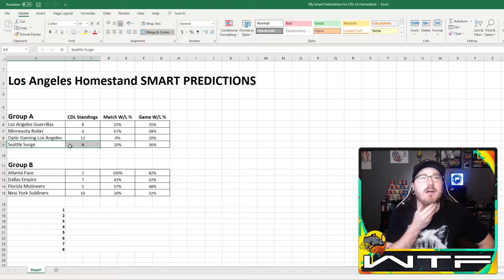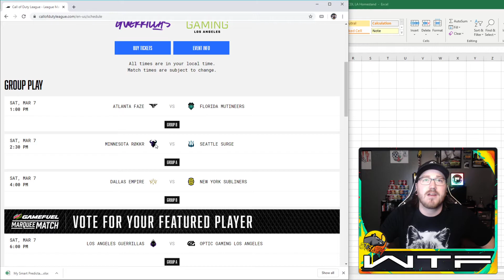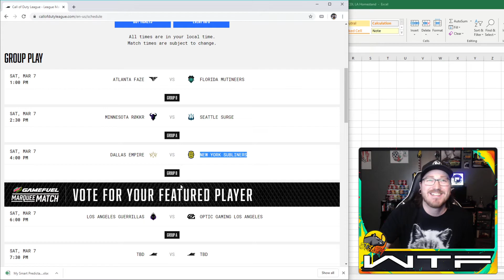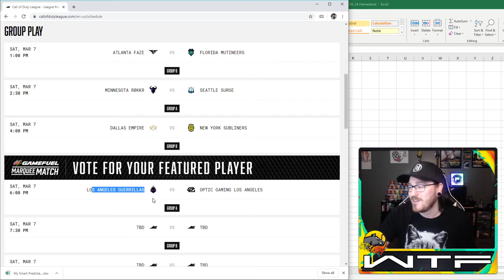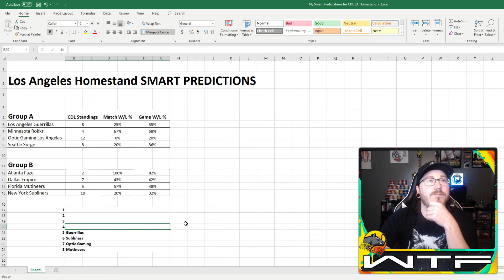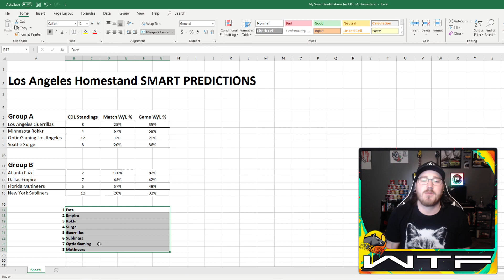NEW SERIES "WTF" Episode #3 The Smartest CDL Los Angeles Predictions on the Internet! (Using FACTS!)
I use data from callofdutyleague.com to predict the outcome of Call of Duty League Los Angeles Homestand.